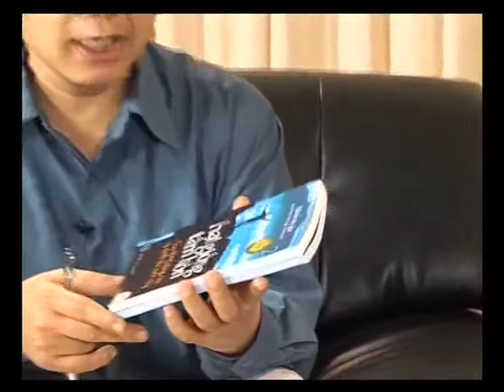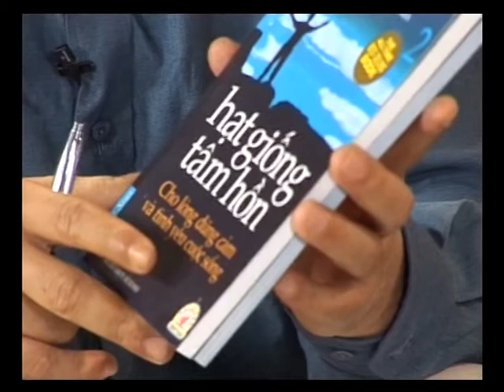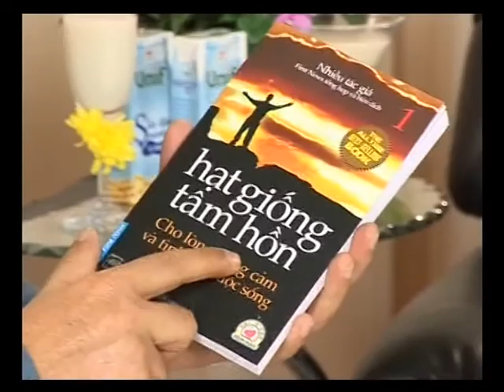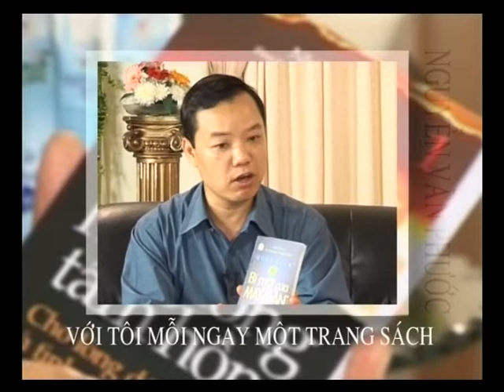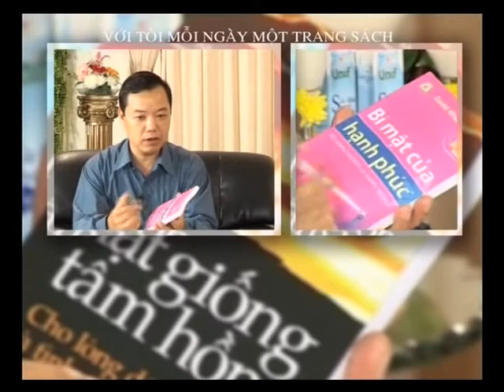Mi's Show giới thiệu ông Nguyễn Văn Phước | First News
Mi's Show giới thiệu ông Nguyễn Văn Phước, người sáng lập công ty Văn hóa - Sáng tạo Trí Việt (First News).
📚 Kết nối với First News